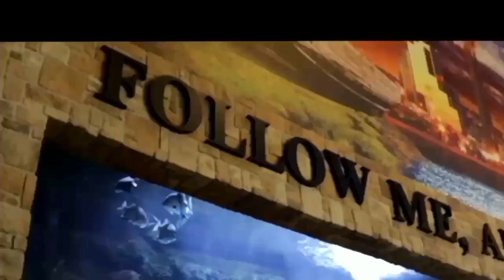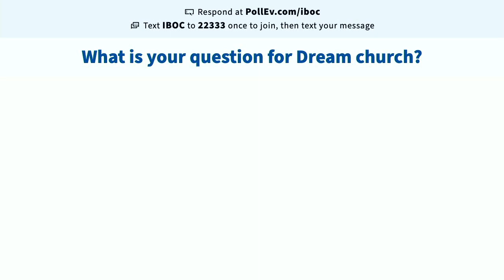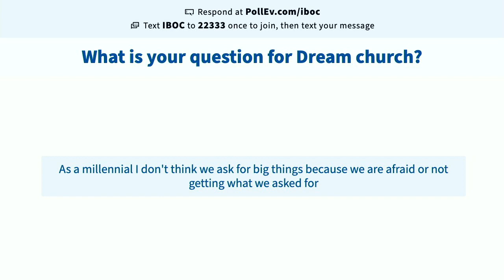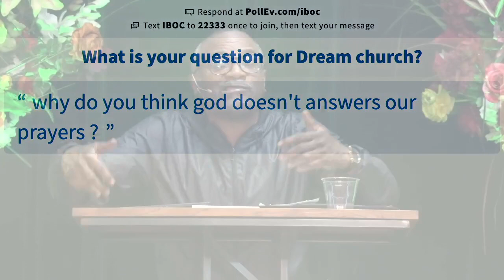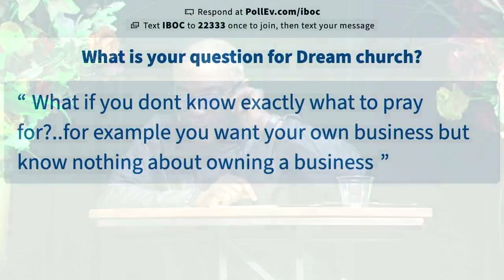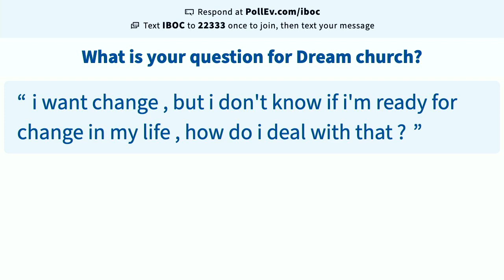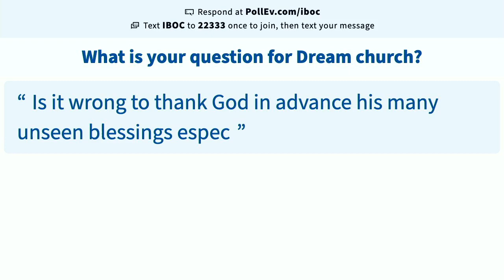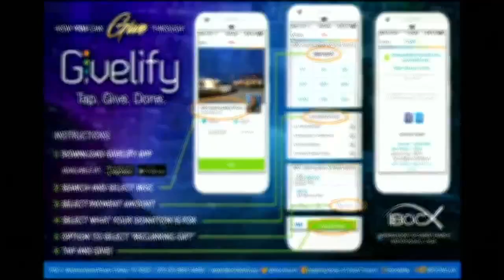It Happened At Church - 6PM SERVICE - IBOC CHURCH DALLAS